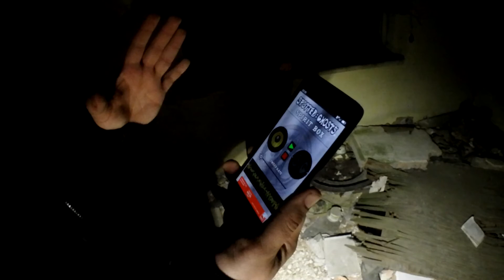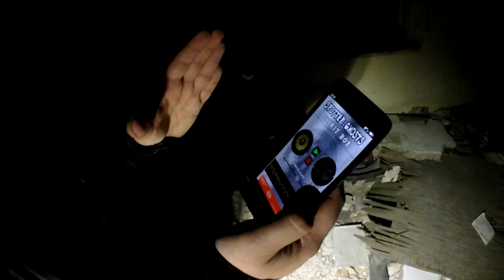POWRÓT DO KRWAWEGO DOMU - Puszcza Kampinoska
Kontynuacja filmu pt. "Dom naznaczony krwią". Opuszczony dom w Puszczy Kampinoskiej, w którym w 1994r. brutalnie zabito właściciela. Tym razem wybraliśmy się tam w nocy, aby sprawdzić, czy miejsce to może być nawiedzone.
Podajemy też link do pierwszego naszego filmu z tego miejsca, który nagraliśmy jesienią, w ciągu dnia- są tam podane szczegółowe informacje o wydarzeniach w tym domu: